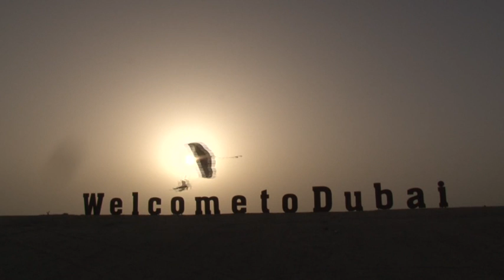VTS 02 1